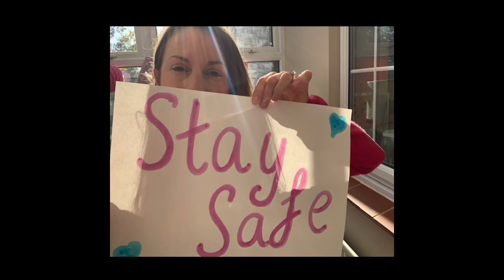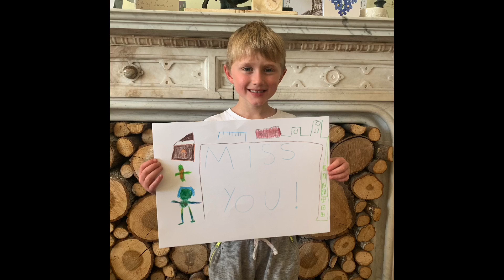A Message from Year 2